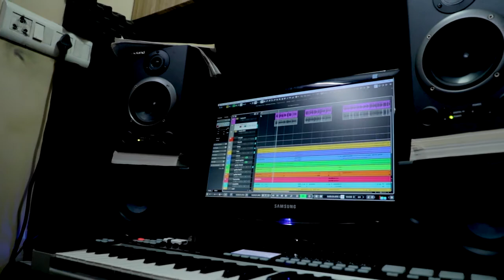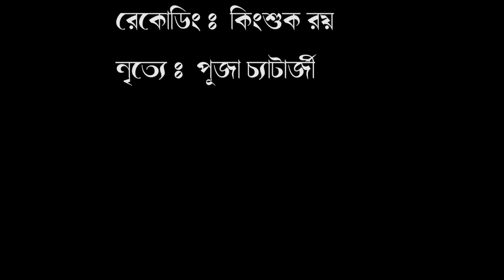II MORE BINA UTHE KON SURE BAJE II